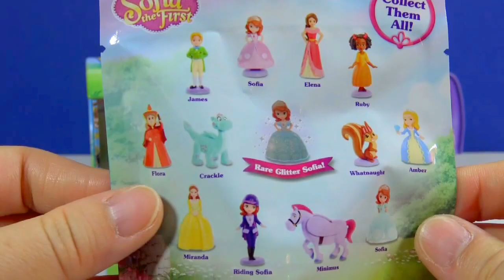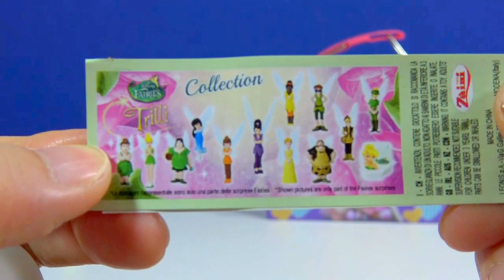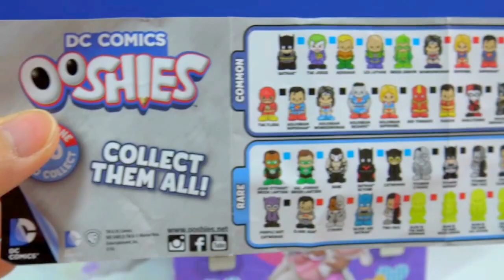Paw Patrol Doc McStuffins Lunch Box Toys Tinker Bell Surprise Egg MLP Fashems Stack'ems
Paw Patrol Doc McStuffins Lunch Box Fruit Candy Surprise Toys Tinker Bell Fairies Surprise Egg My Little Pony Fashems Stack'ems Disney Junior Sofia the First Series 3 Blind Bag DC Comics Ooshies Pencil Topper Blind Bag